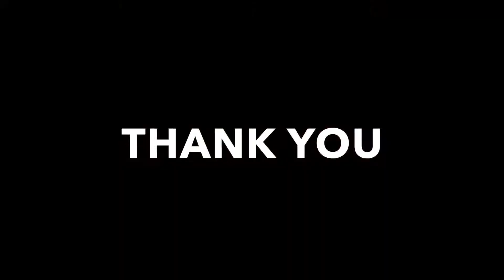THE ANSWER MOVEMENT- DAY 24 COUPLES TOTAL BODY WORKOUT BACK QUADS GLUTES CORE CARDIO EXERCISES